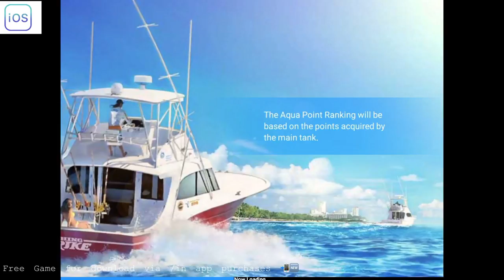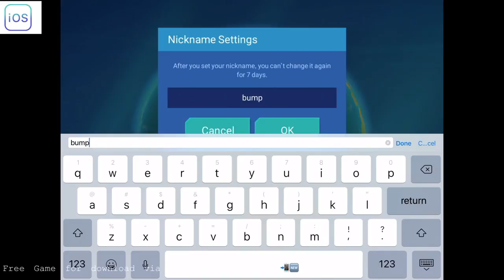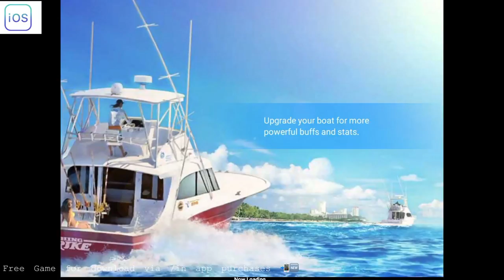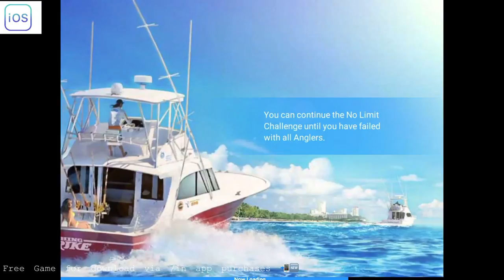Fishing Strike (IOS ) Gameplay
Bumpytuber Games  Youtube Channel  offers top quality content  for the iOS system.
Posting  the top iPhone, iPad, iPod applications every few days  day for these devices